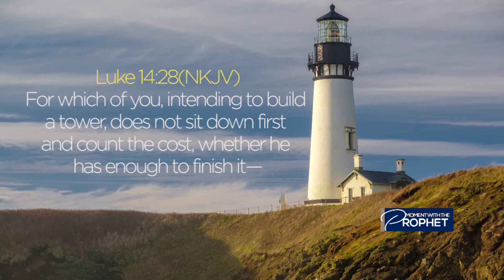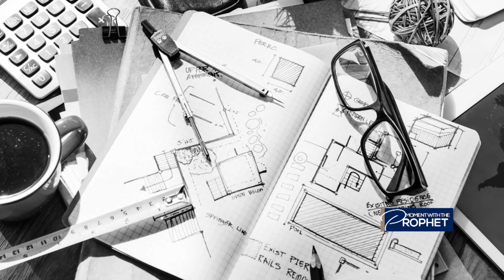Moment with the Prophet.Planning | Prophet David Owusu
Prophet David Owusu is a sound teacher with deep insight into God’s word and a highly sought after conference speaker and an astute leader. He carries a prophetic grace and an anointing that transforms the lives of many. He preaches the word of God with demonstration of the power of Holy Spirit that has drawn many out of darkness into God’s marvelous light.

David holds a Bachelor’s degree in Computer Engineering from Kwame Nkrumah University of Science and Technology, Ghana; two post graduate diplomas in Human Resource Management and Financial Management from Institute of Commercial Management, UK and a Masters degree in International Business Management from Bournemouth University, UK. A man with a shepherd’s heart, he is the Senior Pastor at Grace Arena Ministries, London.

David is happily married to Eunice and they are blessed with two precious boys, Daniel and Delvin. They presently reside in London, United Kingdom from where their ministry reaches out to the world